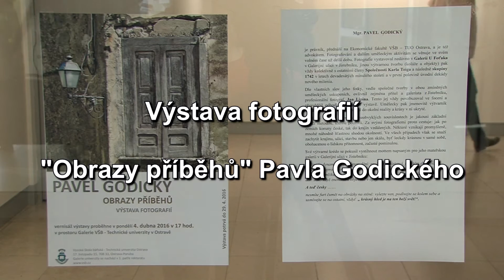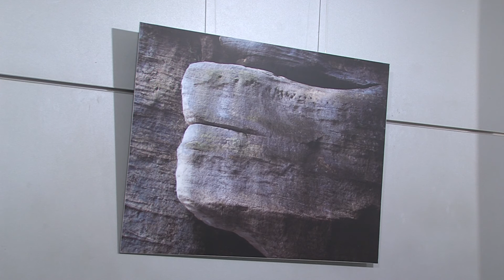Výstava fotografií "Obrazy příběhů" Pavla Godického